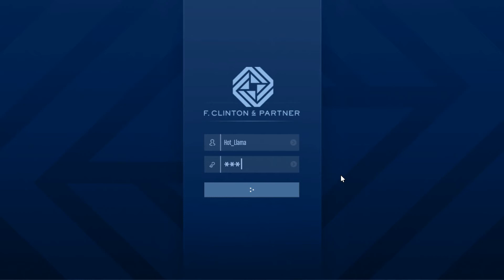GTA 5 Online: The Contract DLC Gameplay #5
Join forces with one of Los Santos’ most famous hustlers and his friends in GTA Online: The Contract, an all-new adventure for solo players and groups, featuring the return of Grand Theft Auto V protagonist Franklin Clinton, manager of F. Clinton & Partner, a “celebrity solutions Agency” ready to fix the special kinds of problems plaguing the high rollers of Los Santos.